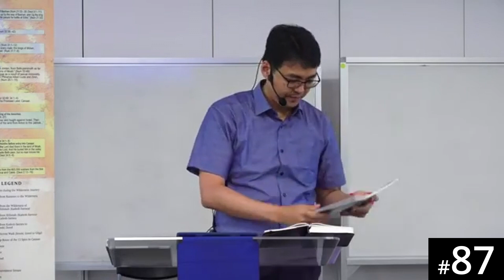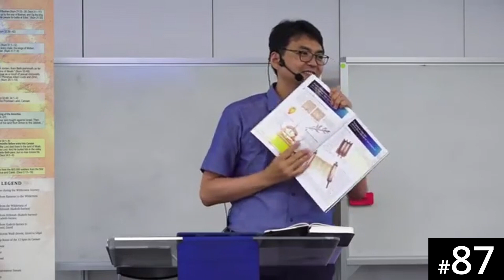[Hausa] HORA120 Lecture 87